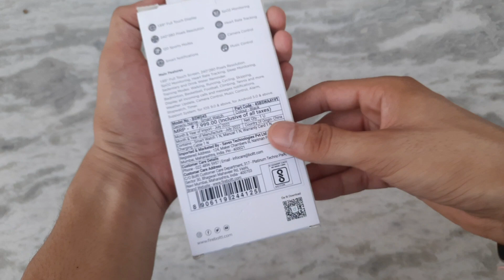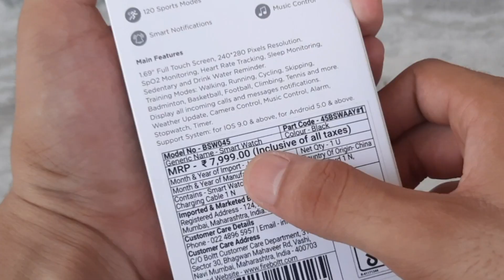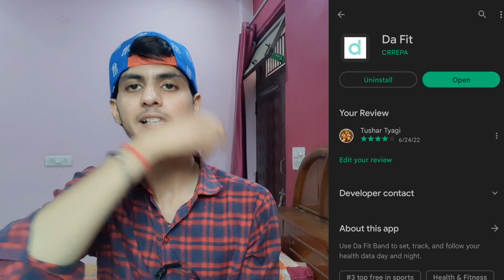Fire Boltt Epic Smartwatch Unboxing & Review | Smartwatch At ₹1499 Only 🔥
In This Video I Had Unboxed And Review Fireboltt Latest Smartwatch Fireboltt Epic.
This Is The Best Budget Smartwatch Launching On Flipkart On 15 August🇮🇳 At A Price Of Rs 1499 Only.
Fireboltt Epic Smartwatch Is Going To Be A Budget Category Smartwatch That Comes With 1.69 HD Display And SPO2 Monitoring System & Heart Rate.

➡️➡️ Fireboltt Epic Watch

Queries Solved:-

1) Fireboltt
2) Fireboltt Epic Unboxing
3) Fireboltt Epic Review
4) Fire Bolt Epic Review
5) Fireboltt Epic Launch Date
6) Fireboltt Epic Price
7) Fireboltt Epic Under 1500
8)) Fireboltt Epic Smartwatch
9) Fireboltt Epic Full Review
10) Fireboltt Epic Smartwatch Details